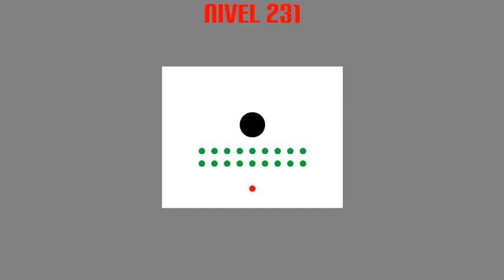gravity video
Very easy to play, very difficult to win!

The game is simple, a world of balls, holes and obstacles. All you have to do is put all the balls in the holes by turning your device, but always the red ball has to be the last one to enter. Try it, if you have skills you will be able to overcome all the levels and otherwise :( You can play only the easy levels and leave the rest to win.

This game is:

Completely free
Realistic physics
Funny
Addictive
Lightweight
Many levels
It is the best game in the world!

Jugar es fácil, ganar no

Un mundo de bolas, agujeros y obstáculos donde todo lo que tienes que hacer es girar tu teléfono para guiar las bolas a los agujeros, solo hay una regla que seguir, la bola roja siempre debe ser la última en entrar. ¿suena fácil?, puedes intentarlo, si tienes habilidad tal vez puedas superar todos los niveles, si no eres de los más habilidosos :( puedes jugar los niveles más fáciles y dejar el resto para los mejores.

El juego es:

Completamente gratis
Con físicas realistas
Divertido
Adictivo
Liviano para cualquier dispositivo
Con muchos niveles
En pocas palabras, ¡el mejor juego del mundo!